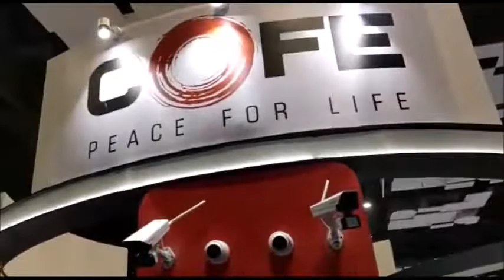Cofe : A sneak peek of the IFSEC2021 stand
We'd like to take this opportunity to thank every one of our customers and business partners that visited us at IFSEC INDA2021.
We hope you enjoyed your visit to our booth and the hospitality we gave.